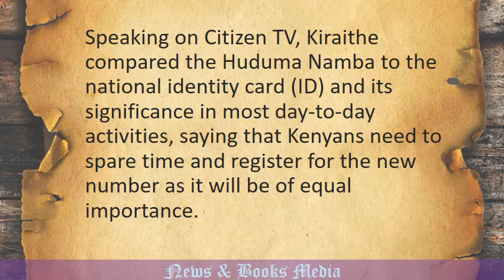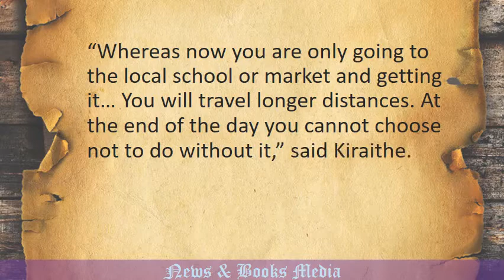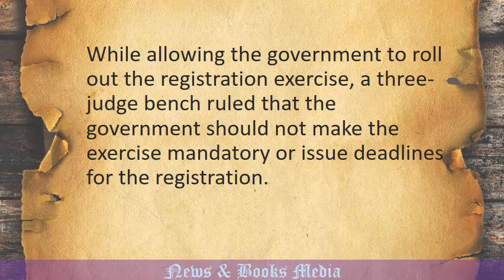Failure to get Huduma Namba will have these consequences Govt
He also explained that those who fail to obtain the Huduma Namba during the ongoing mass registration, will have to endure the hustle of camping at government offices to register.